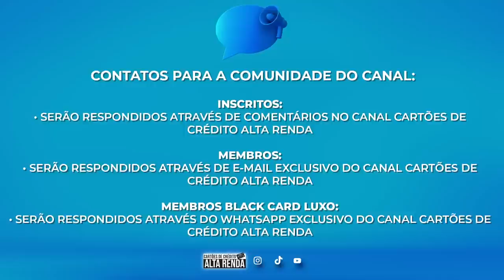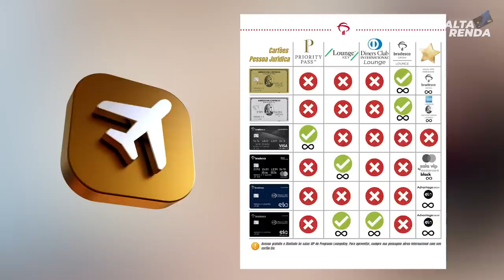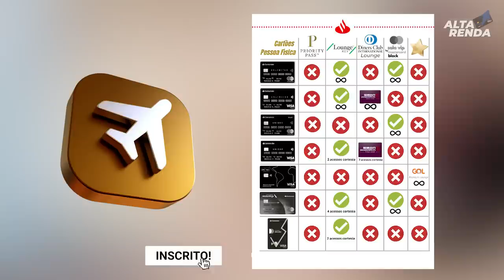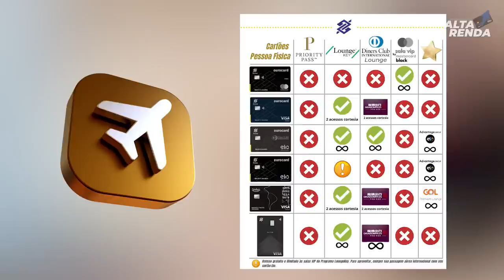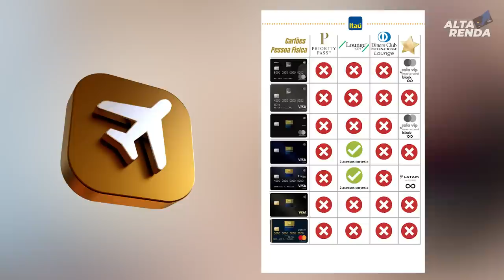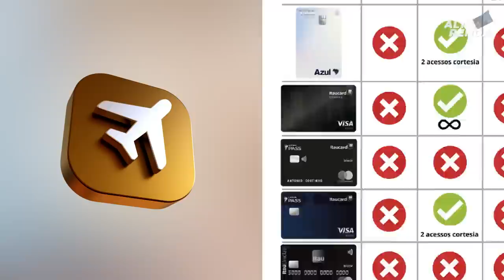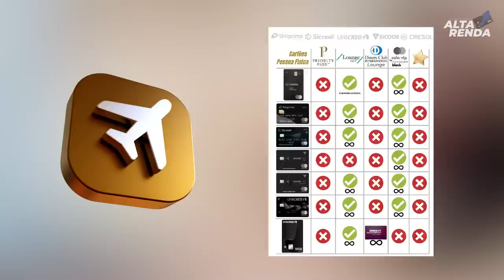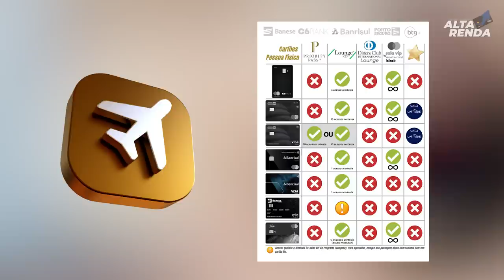💳ATUALIZADO CARTÕES DE CRÉDITO COM ACESSO AS SALAS VIP "DRAGON PASS", ILIMITADOS E LIMITADOS.